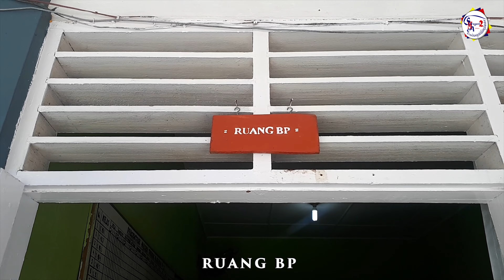PROFIL SMAN 2 PADANGSIDIMPUAN